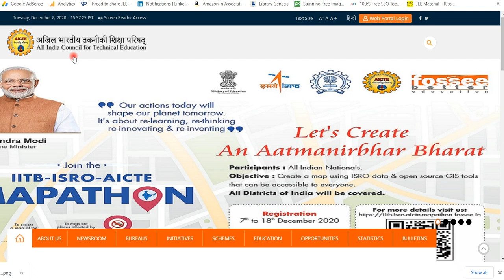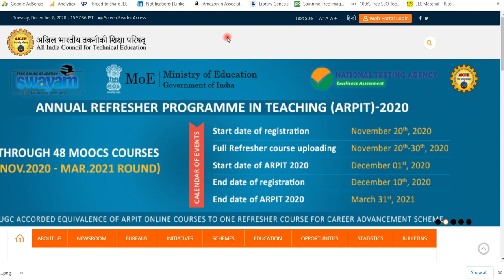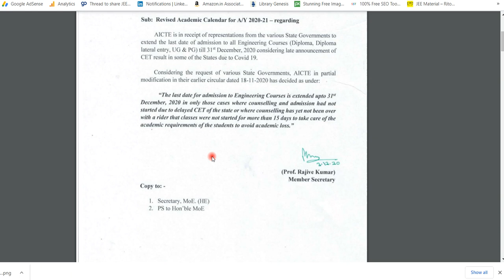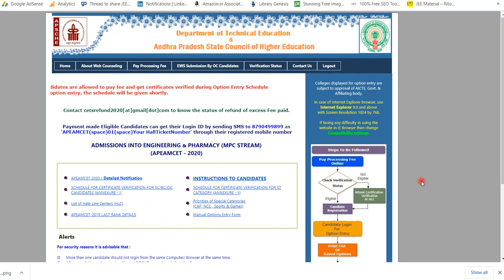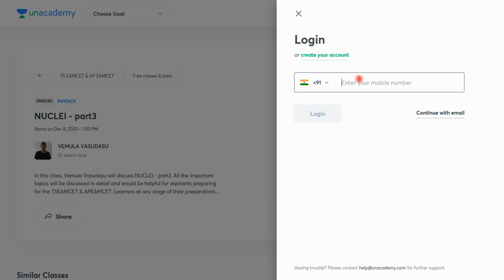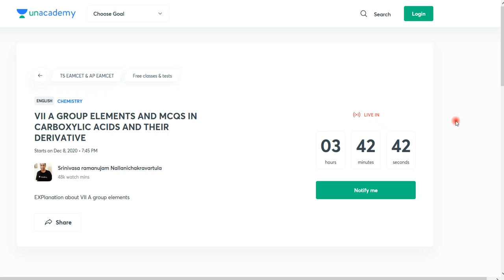AP EAMCET web options 2020 | AP EAMCET 2020 Counselling date | AP EAMCET Counselling dates 2020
know the latest updates of AP EAMCET web options 2020.